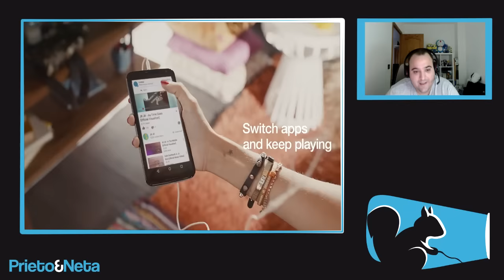CONFIRMADO: NACE...YOUTUBE RED : Pagar por contenido PREMIUM "EXCLUSIVO" DE CIERTOS YOUTUBERS !!!